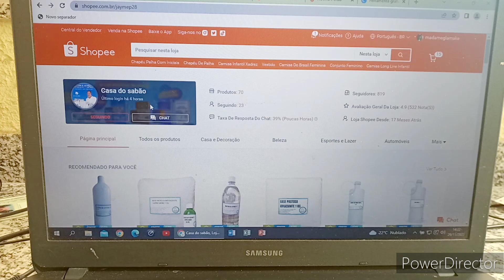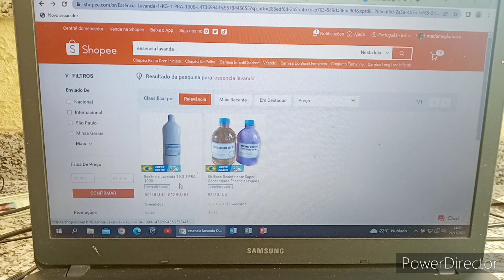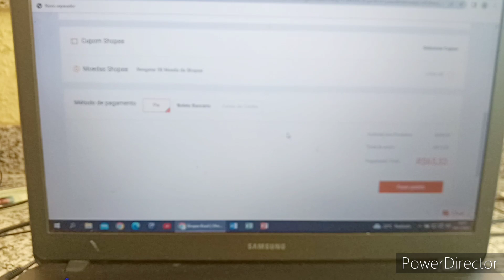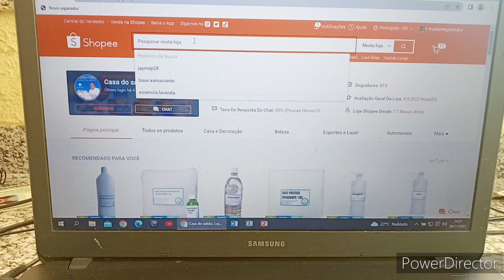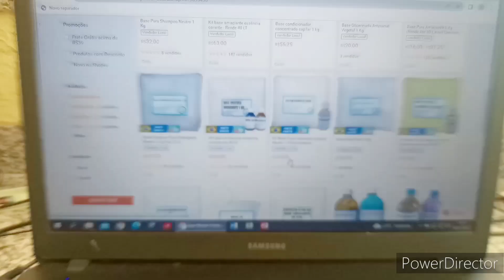A FACILIDADE PARA COMPRAR NA NOSSA LOJA CASA DO SABÃO NO COMPUTADOR